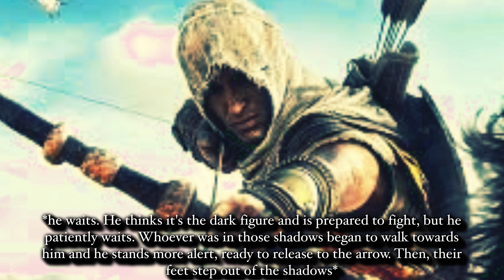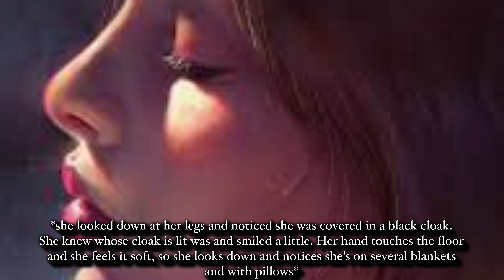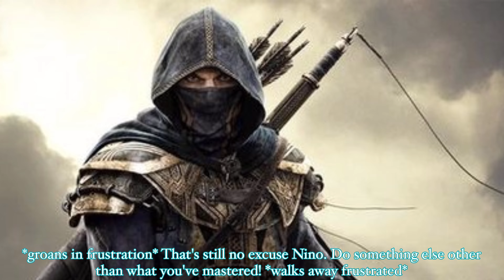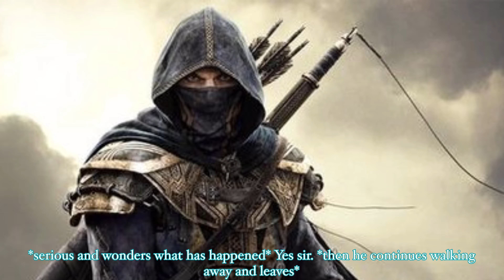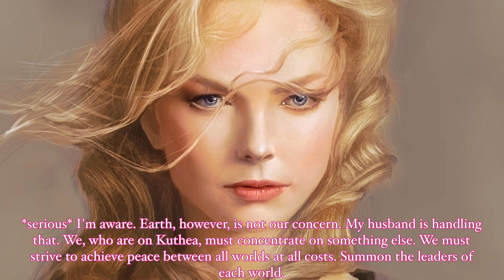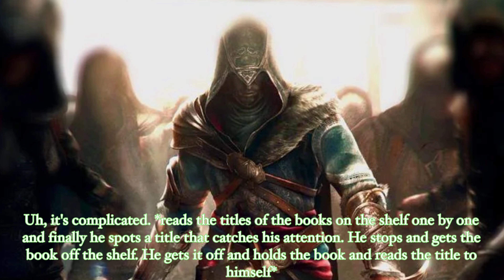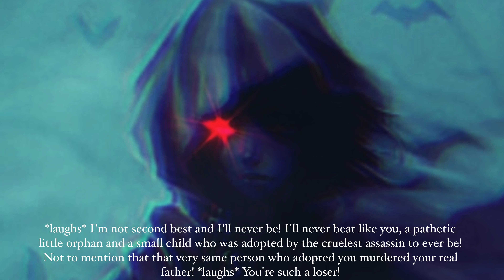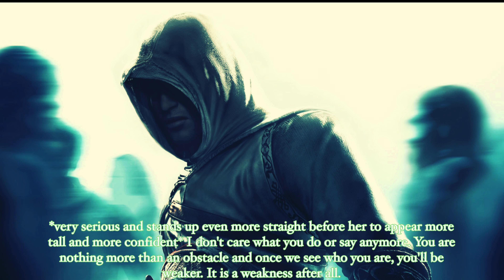ROGUE HEARTS Part 4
Original name: Angelic Assassin
Songs:
1) Dragon Castle by @Makai Symphony...Author: @BreakingCopyright
2) Deliverance...Author: @EpicHeavenMusic